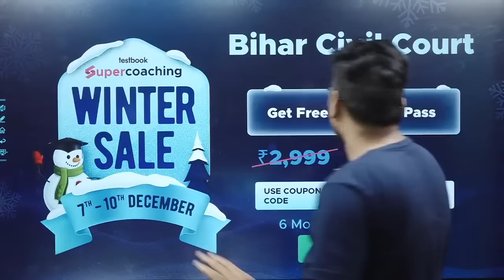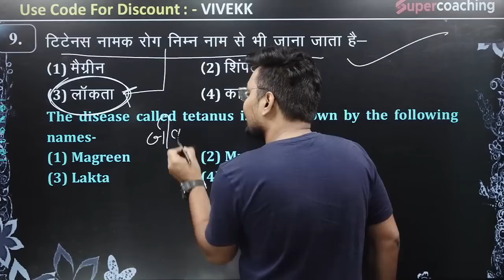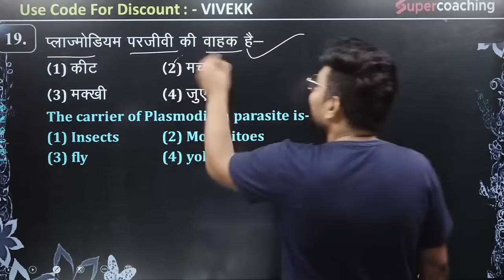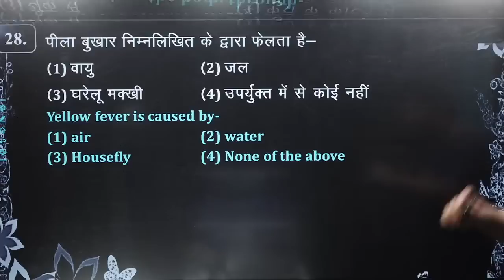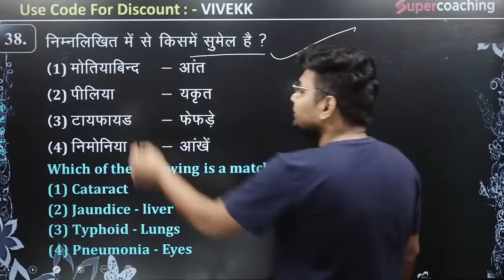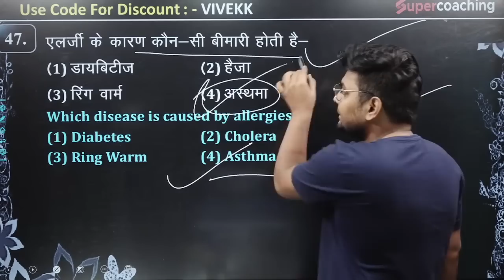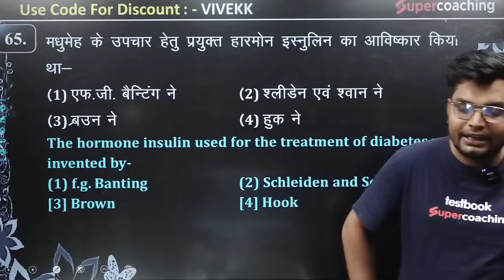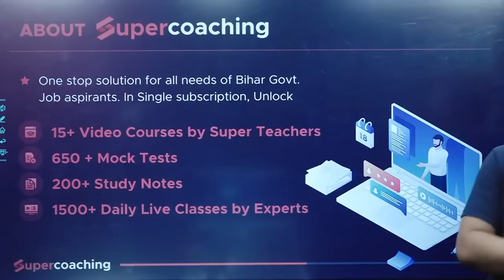BSSC CGL 3 Science Classes | Mixed Questions | BSSC CGL 3 2022 Classes | BSSC CGL Vacancy | Vivek S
अब मंज़िल दूर नहीं सिर्फ आपके लिए
💥Apply Code- VIVEKK

🔑Prepare for Bihar Civil Court with SuperCoaching by India’s top educators.

🔴Attend Free Live classes by Vivek sir on BSSC CGL Science